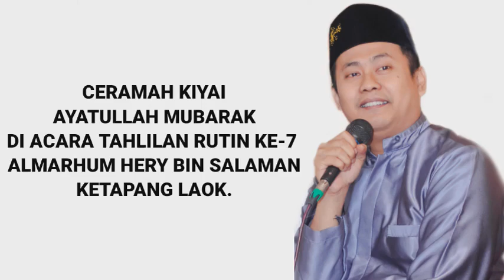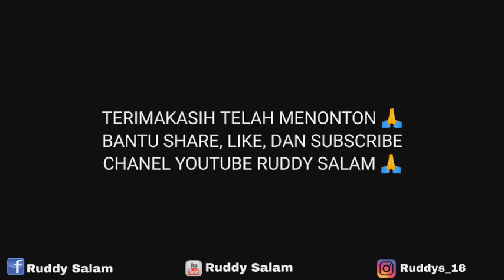CERAMAH TERBARU KIYAI AYATULLAH MUBARAK || KIYAI NU || MADURA